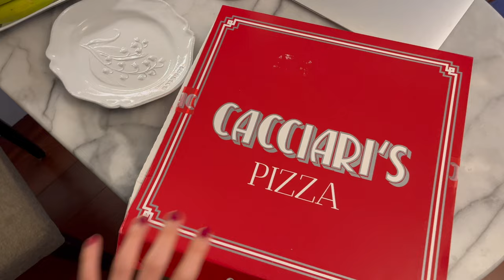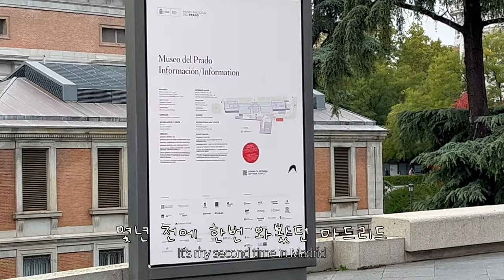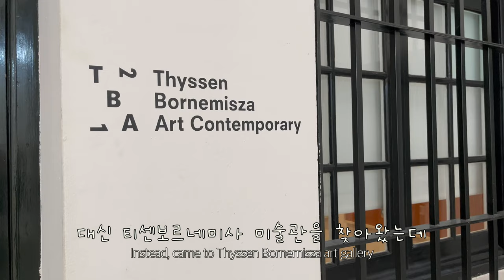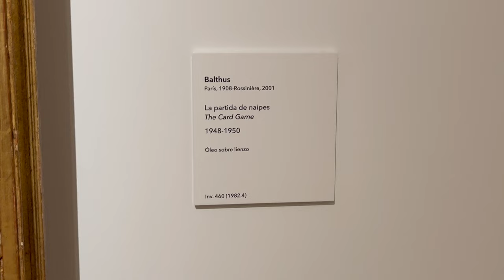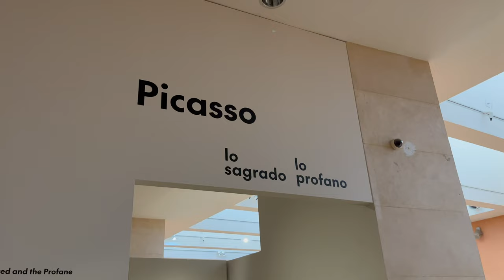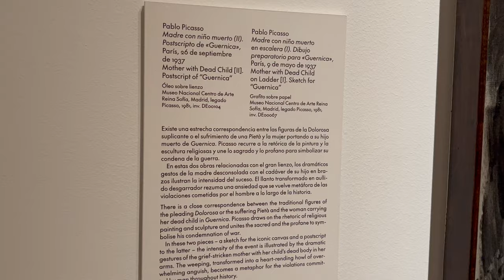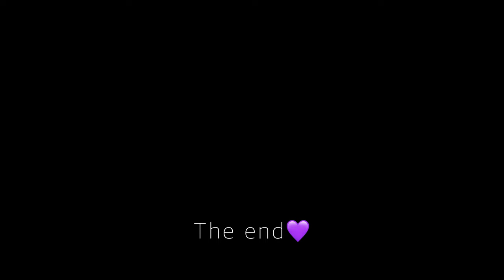vlog. ☕️ Autumn shopping & travelling 🤎 (ft. Chanel, Astier de Villatte, Cartier) 🐈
가을 데일리 브이로그🫶
Autumn daily vlog💕